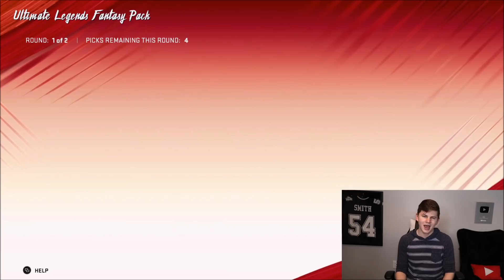FREE ULTIMATE LEGEND PLAYER! UL DEVIN HESTER, JERRY RICE, AND RANDLE! | MADDEN 20 ULTIMATE TEAM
FREE ULTIMATE LEGEND PLAYER! UL DEVIN HESTER, JERRY RICE, AND RANDLE!